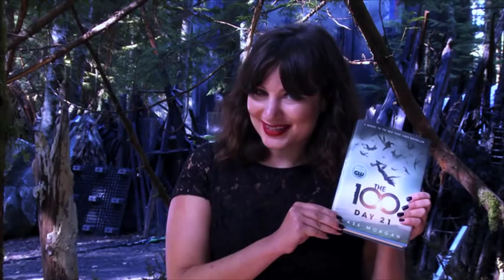The 100's Bob Morley reads from Day 21 by Kass Morgan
Bob Morley — who plays Bellamy on The CW's hot futuristic teen drama The 100, based on Kass Morgan's novel — reads a scene from the sequel to The 100, Day 21! Plus the author shares a special message for readers.